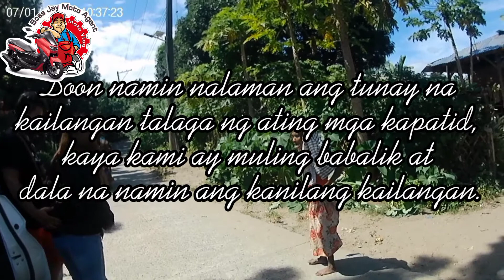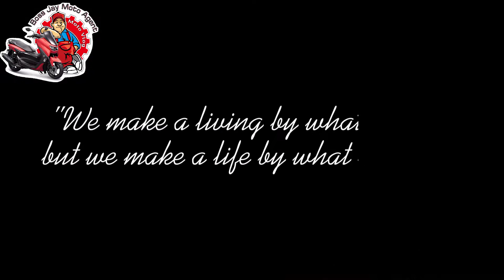Mini Ride with Team SS here in Nabuclud🛵